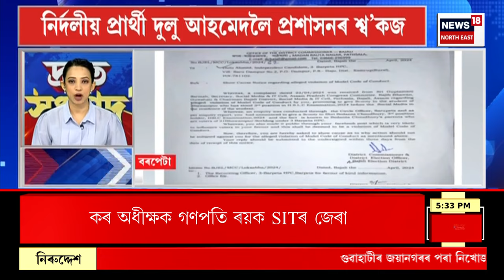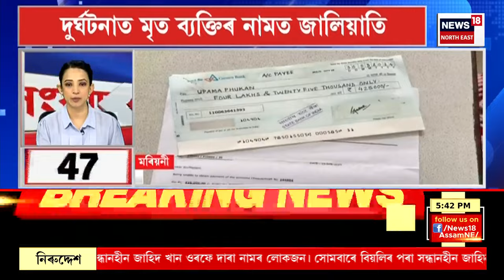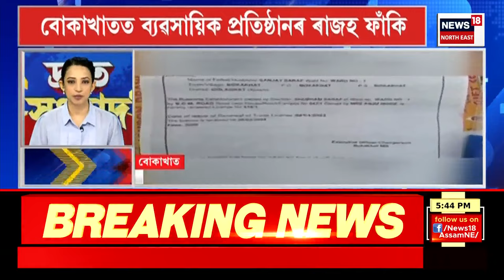SPEED NEWS | । পথ দুৰ্ঘটনাত এজন যুৱকৰ মৃত্যুক কেন্দ্ৰ কৰি টীয়কৰ কাকজানত উত্তপ্ত পৰিস্থিতি